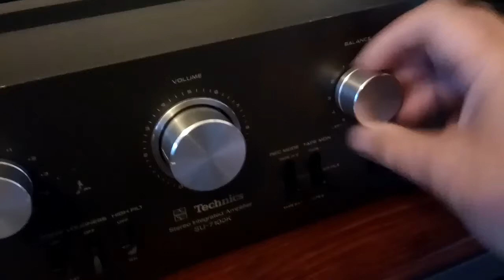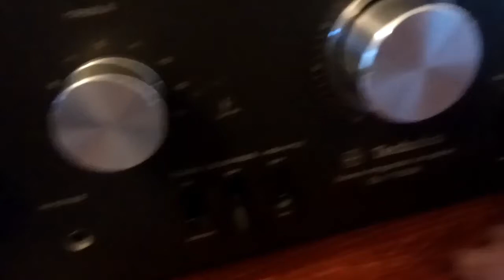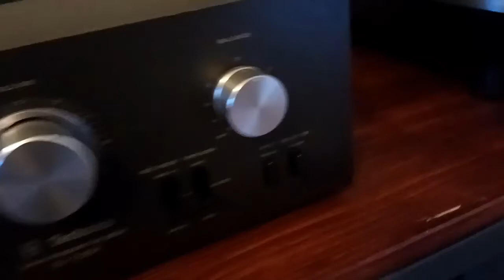Technics amplifier and Akai turntable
Short demo on amplifier connected to phono with Akai turntable